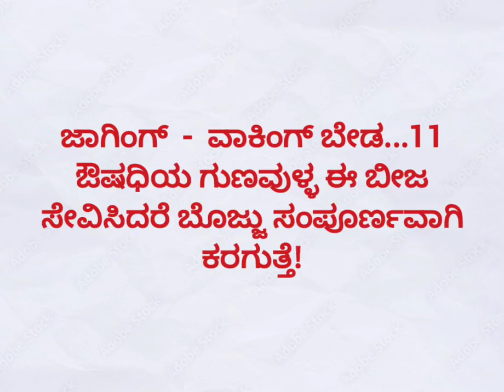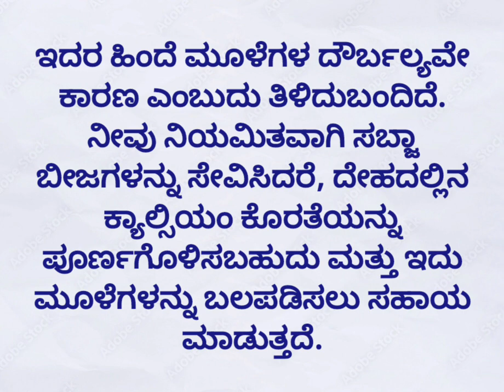useful information in helthtips